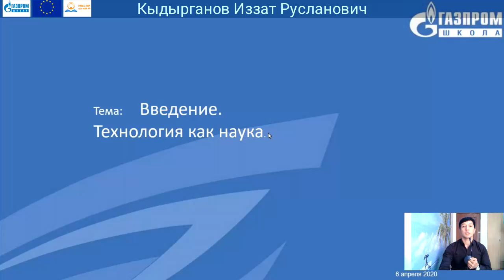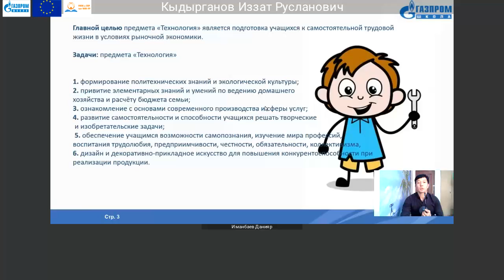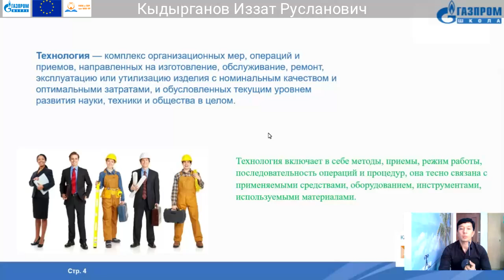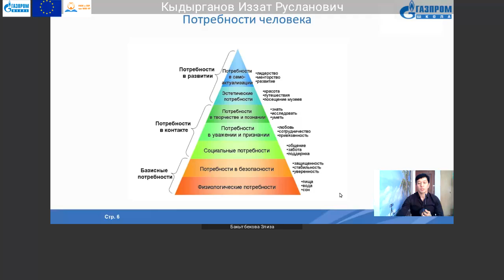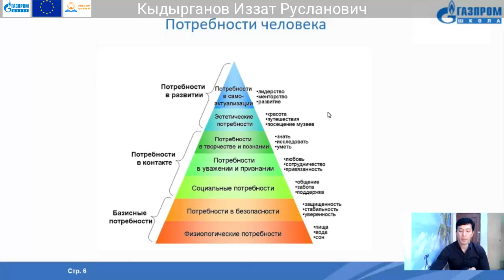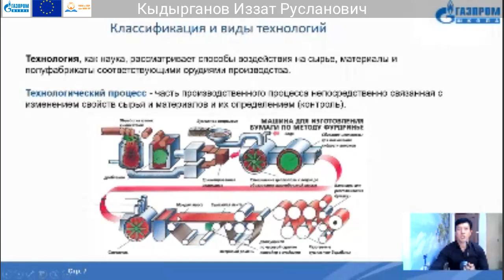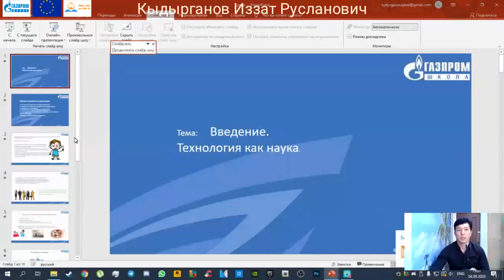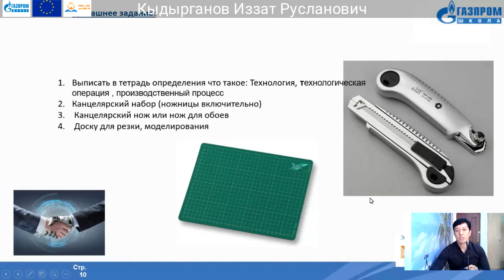6. 6 класс Технология Кыдырганов Иззат Русланович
Тема: "Ознакомление с технологией"